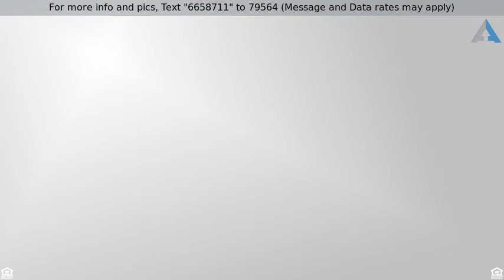Priced at $339,900 - 1606 Sir John Ct, Chattanooga, TN 37421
***OPEN SUN.10/21, 2-4***RARE FIND IN E. BRAINERD'

***OPEN SUN.10/21, 2-4***RARE FIND IN E. BRAINERD'S PREMIER TOWNHOUSE COMMUNITY OF CHANNING CREEK! STUNNING EOG WITH *2650* SF WITH EXTRAORDINARY UPGRADES! 4BR, Study,SUNROOM, 3.5 baths with *3 BR* on MAIN! Mostly brick home has A+ curb appeal with lush landscaping on all sides. You'll love the privacy fence and the screen porch + patio that view the large PRIVATE backyard. The Blue Ribbon interior is full of impressive upgrades that you wouldn't expect at this price point! For instance, hardwood in all living spaces, crown molding, see through fireplace from great room/sunroom. The kitchen has lots of prep space and cabinets, granite counters, stainless appliances and pantry. Open floor plan so the chef can mingle with the guest while overseeing the food.The generous breakfast room /dining area could seat 6 or 8; has a triple bay and lovely view of some of the garden area. It is wide open to the great room, only divided by columns. The Great Room has a center wall mantled fireplace and plenty of options for furniture placement. Beyond the great room is a a cozy sun-filled sunroom with cathedral ceilings, large windows and see-through fireplace from the great room beyond. The light tile floors are a compliment to the space. It opens to the screen porch and patio. The large master with tray ceiling and designer bathroom with separate shower, jetted tub, private commode, double sink and oversized walk-in closet occupies the left side of the home. There are two other main level bedrooms, one of which adjoins a full bath with custom tile work in shower/tub! The main floor of this residence also includes a half bath for guests, laundry room with laundry sink, walk-in closet for lots of storage, coat closet, and access to the oversized two car garage that has NO steps into the home. The hardwood staircase leads to a large landing on the 2nd floor that is home to a good sized home office, a 4th bedroom and full bath and walk-in attic storage. This floor is self contained and with dual thermostats, if it is not in use full time, you can save on energy by making adjustments. The home provides a maintenance free lifestyle - the HOA takes care of your lawn so you can spend time at the golf course or on your fishing boat. Channing Creek is noted for its quaintness, character,charm and friendly neighbors! It is just minutes to I75, Hamilton Place Shopping and Dining, Grocery Stores, Hospital, Doctors, Churches and recreation. Its been a popular community because of its location but the real surprise is finding a 4 bedroom Channing Creek. Don't miss out on an opportunity to make a great lifestyle change that you'll love for many years to come! This Home will be OPEN from 2-4 on SUNDAY OCT 21, 2-4PM IT'S MUST SEE!